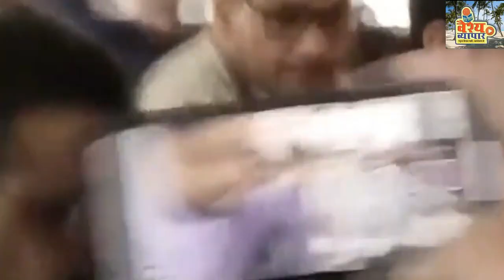केजरीवाल की बेल से कांग्रेस टेंशन में,Haryana Election में BJP को होगा यह फायदा? Arvind Kejriwal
दिल्ली के कथित शराब घोटाले से जुड़े मनी लॉन्ड्रिंग केस में फंसे मुख्यमंत्री अरविंद केजरीवाल को ईडी के बाद सीबीआई मामले में भी जमानत मिल गई है.ईडी ने नवंबर 2023 से मार्च 2024 तक केजरीवाल को 9 समन भेजे, लेकिन वे पूछताछ में शामिल नहीं हुए. उसके बाद ईडी ने 21 मार्च को केजरीवाल को गिरफ्तार कर लिय...